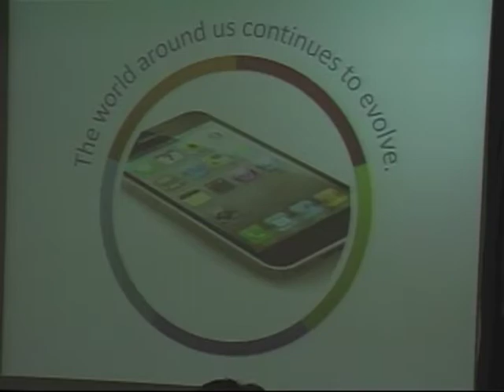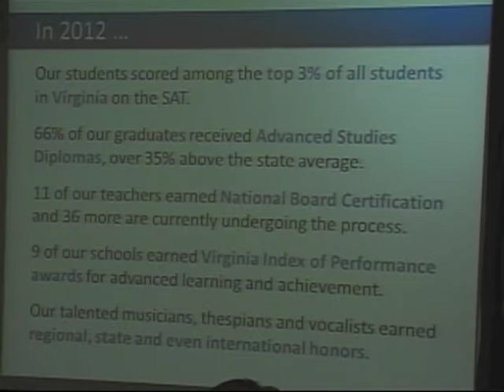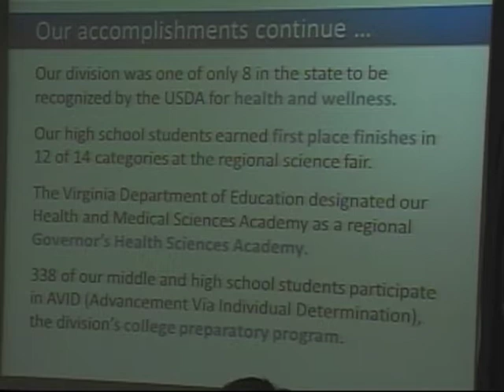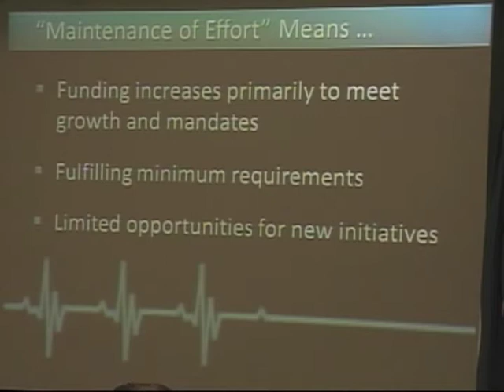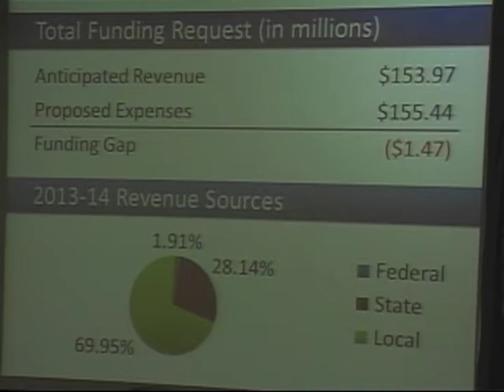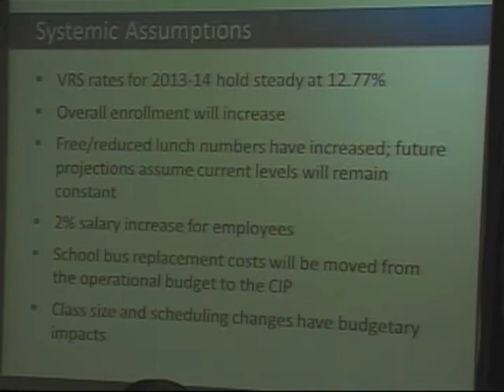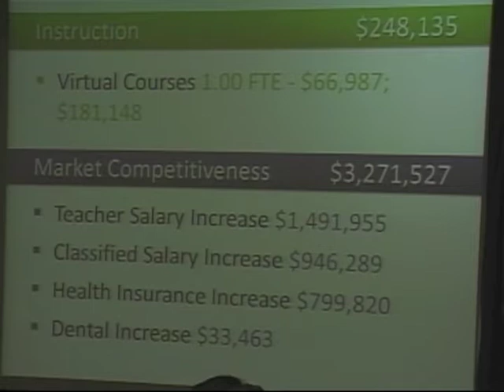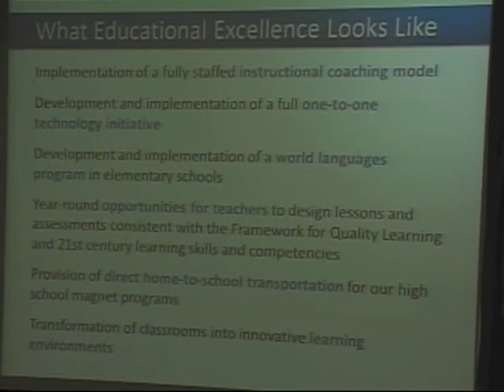Superintendent Dr. Pam Moran Budget Request 2013-14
Superintendent Dr. Pam Moran presents her Funding Request to the School Board for 2013-14.